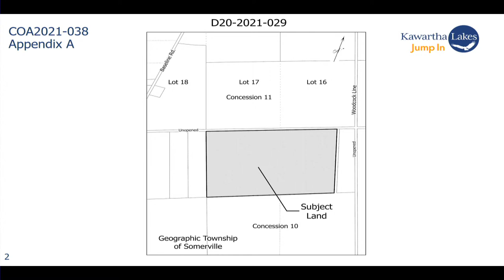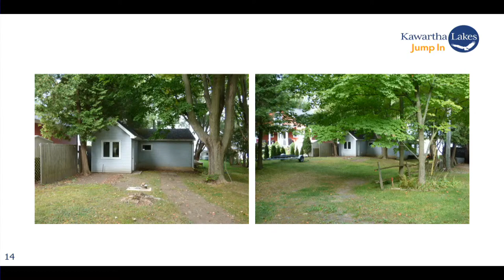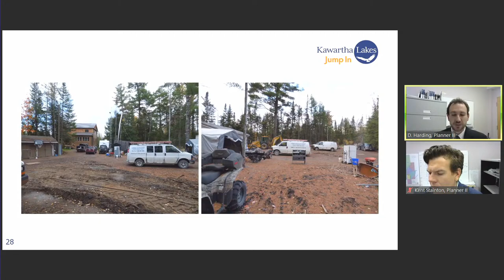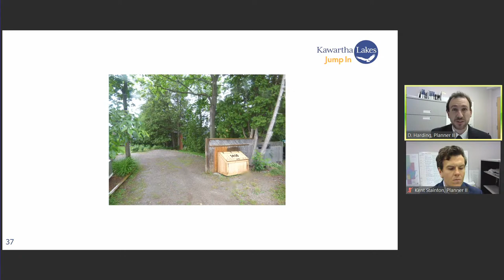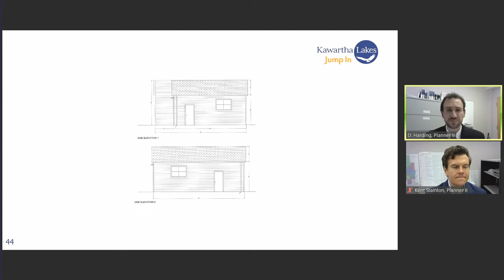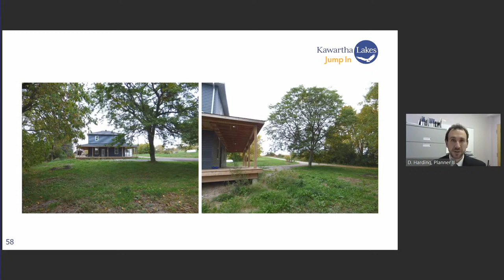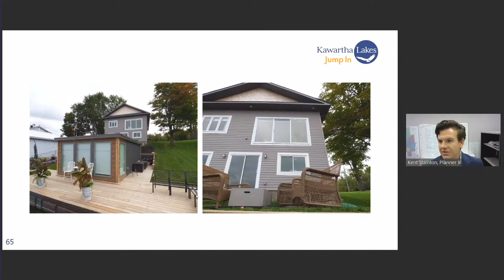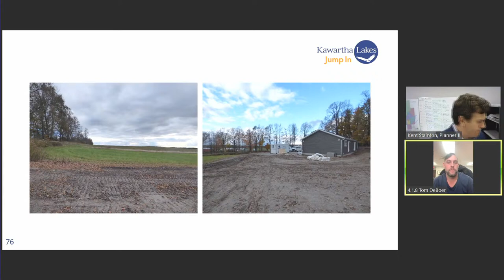Committee of Adjustment - November 25, 2021